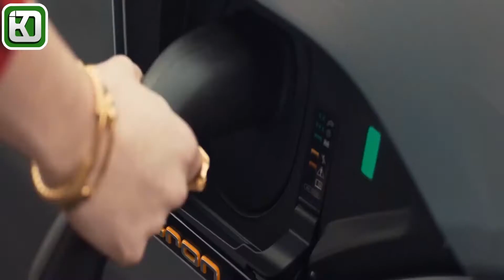Maisie Williams | Audi | Audi Super Bowl | KHODROiD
Audi announced the Final of the American Football League on Sundays for the start of the new global brand campaign. Mittelpunkt steht der Aufbruch in die nuera der nachhaltigen Mobilität. Games of Thrones-Star Maisie Williams takes on Botschafterin and Sängerin dem Werk von 72andSunny viel Aufmerksamkeit bringen.